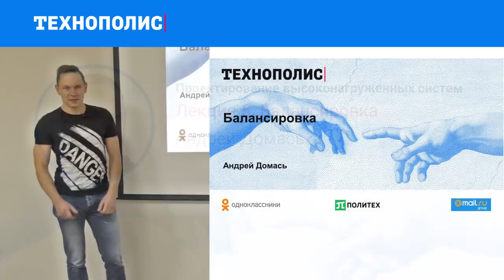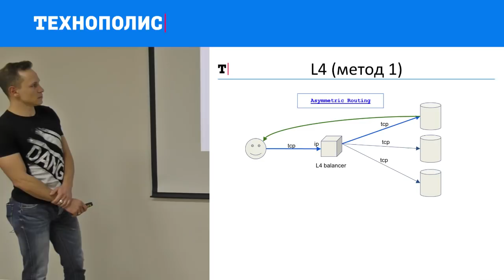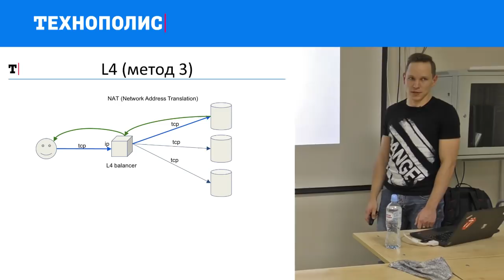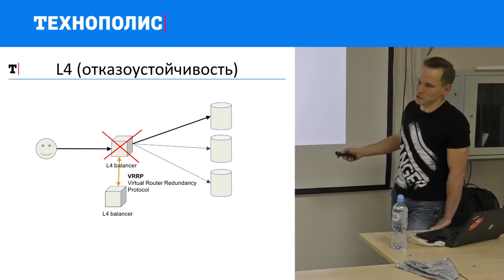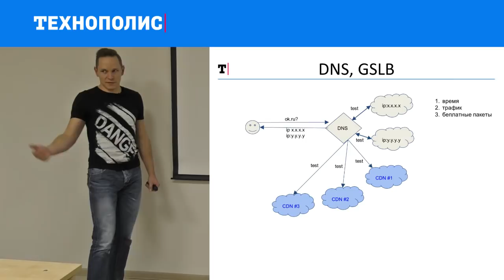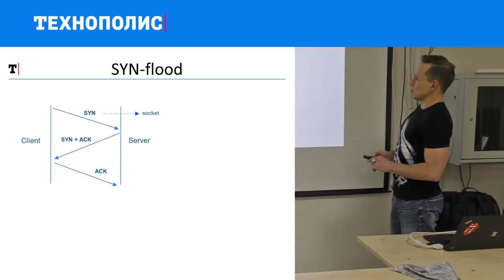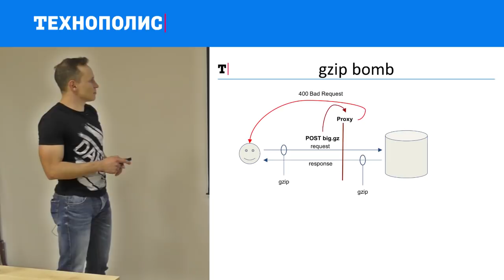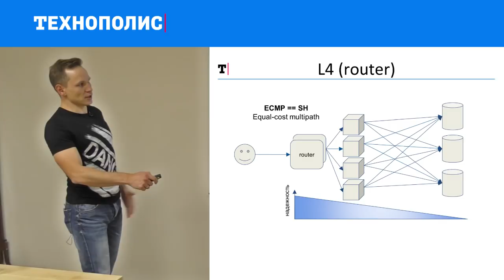5. HIGHLOAD. Балансировка и маршрутизация | Технострим